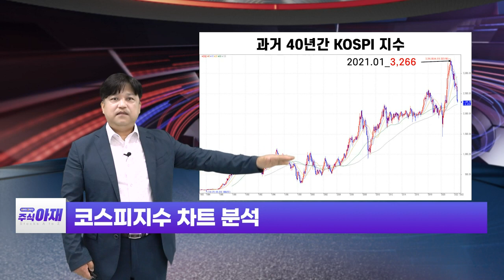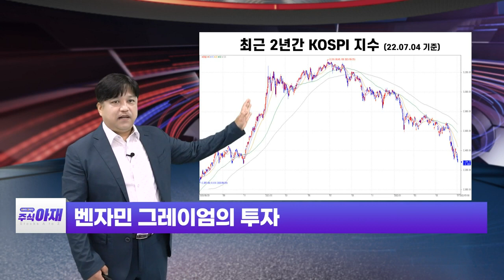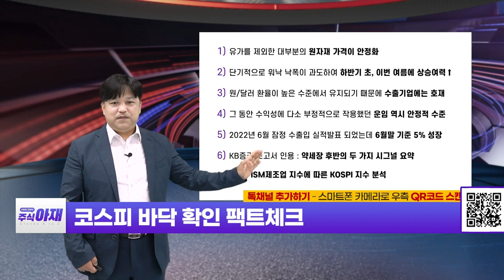주식 아재 (20220709)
- '대니엘윤' 카카오톡 소통방 입장: 휴대폰 카메라로 화면의 QR코드를 대고 나오는 URL 클릭